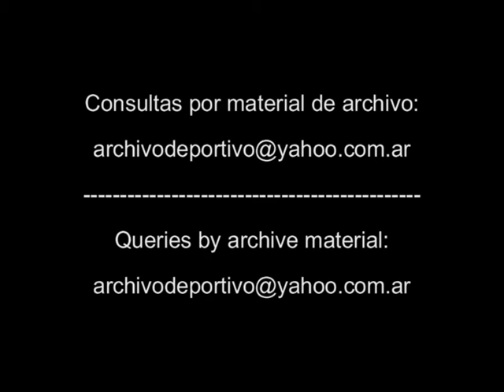Racing Club vs Banfield - DiFilm 1993